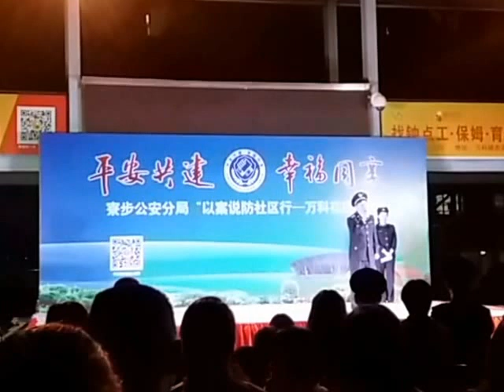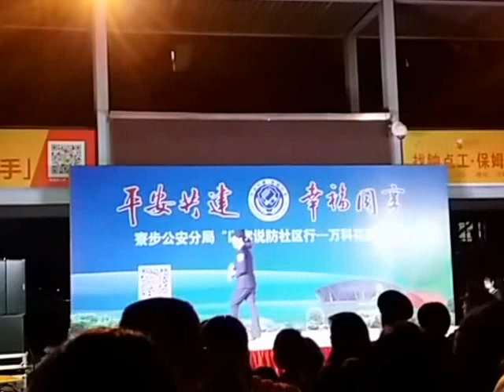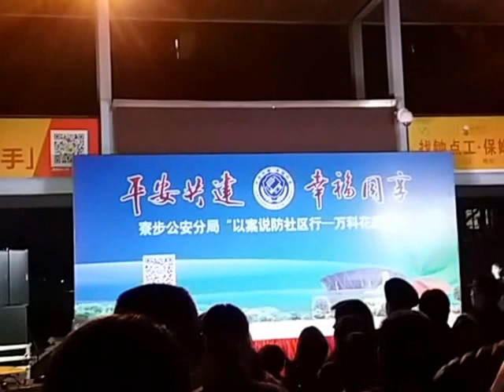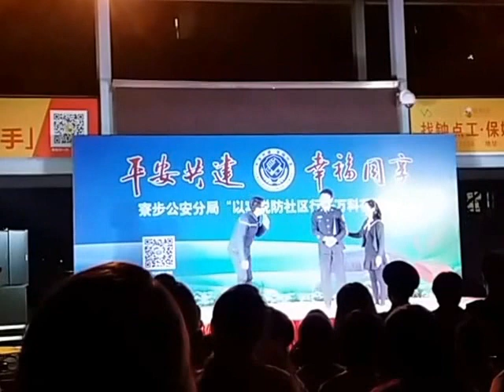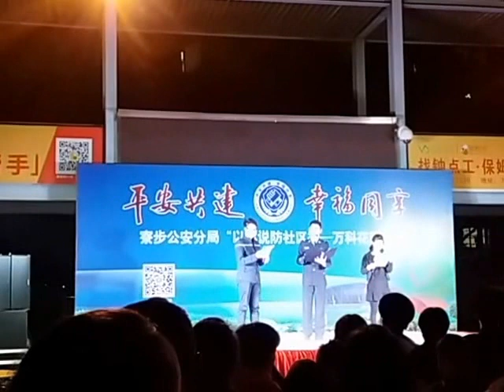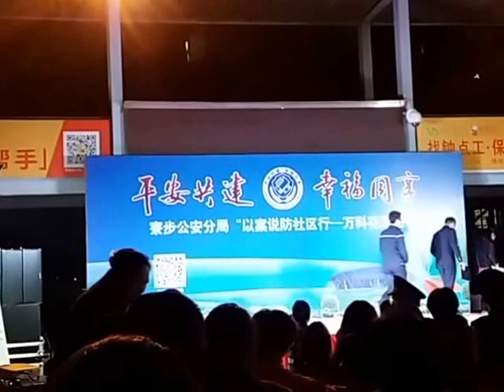大陸公安演戲比處理警務更專業